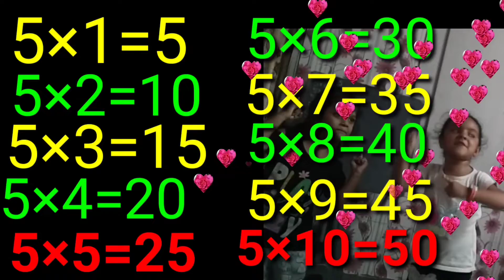#5×1=5#maths table# આલીયા કિંઝા.એબલ ક્લાસીસ રાધનપુર#July 30, 2022